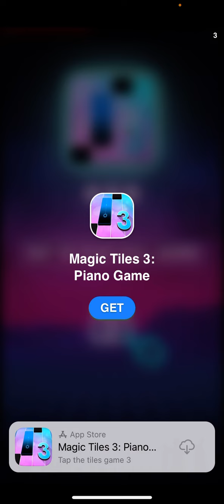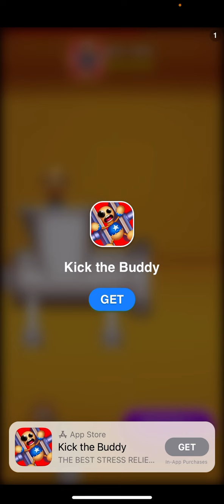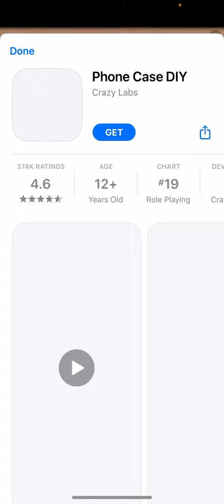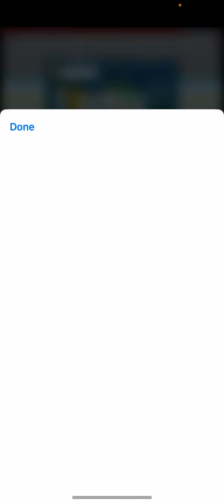Shilo and bros imposter chase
We beat the house level hooray next let’s do the ship!!! :):)